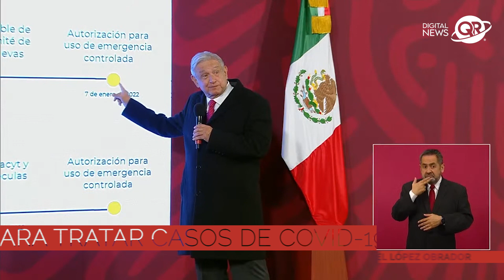Nacional | Provocación de grupos criminales | 07/01/22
Nacional | El presidente habló sobre la camioneta abandona con 10 cuerpos en Zacatecas, calificándolo como "una provocación".

Entérate de los temas más destacados que se hablaron en la Mañanera de AMLO de este viernes 07 de enero.